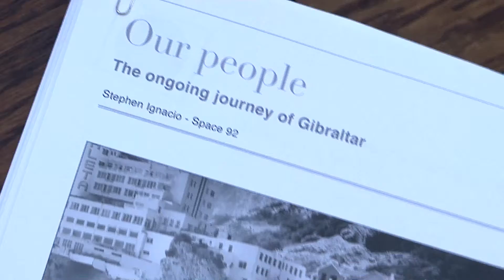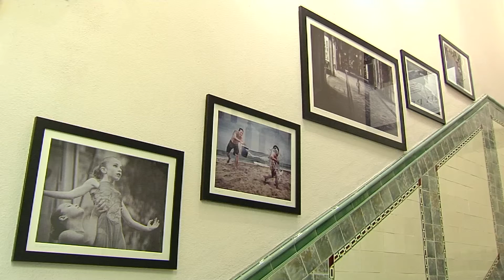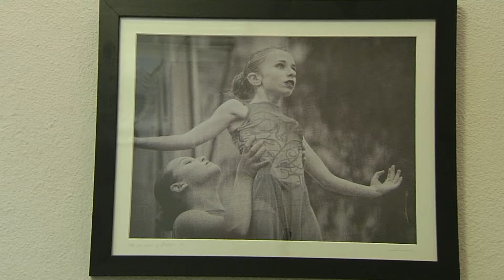Exhibition 'Our people' by Stephen Ignacio at Space 92 (by Gibraltar Productions)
Gibraltar Productions confirms its commitment to discover and promote true Gibraltarian gems. Stephen Ignacio, the photographic artist, will take over a business building located in 92 Irish Town in order to display his first exhibition. GBC Newswatch (03/02/2015)